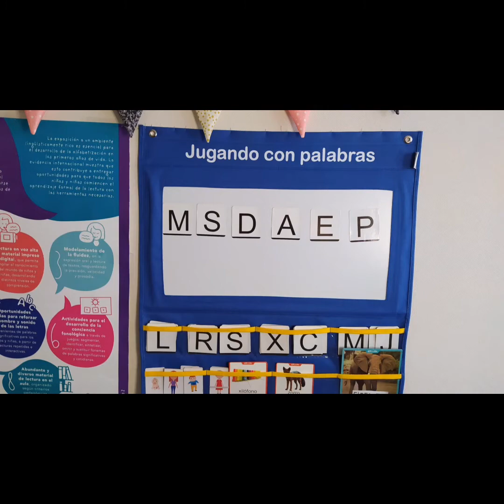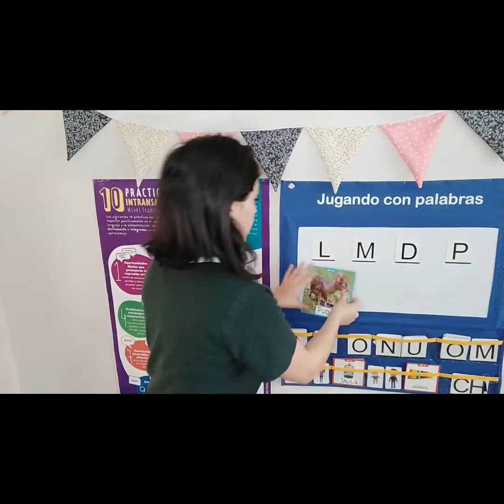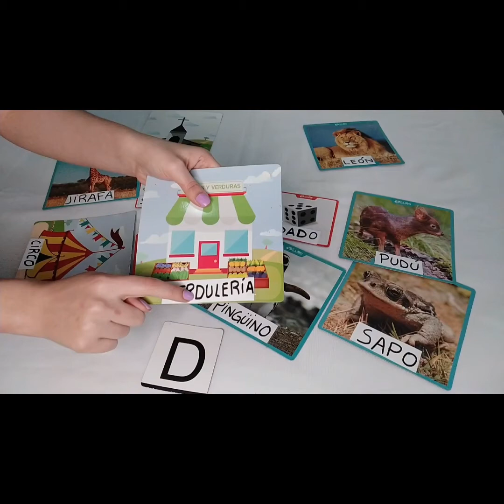Adivina, buen adivinador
Conocimiento del código: nombres y sonidos de los signos gráficos de la lengua (las letras)